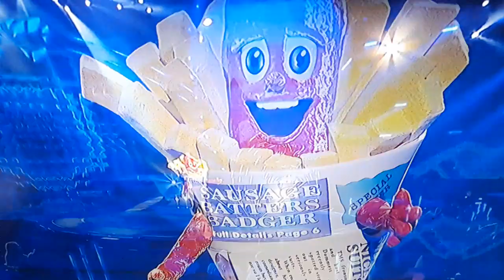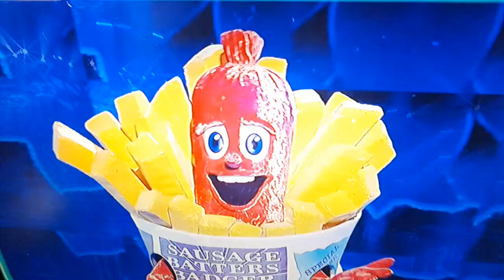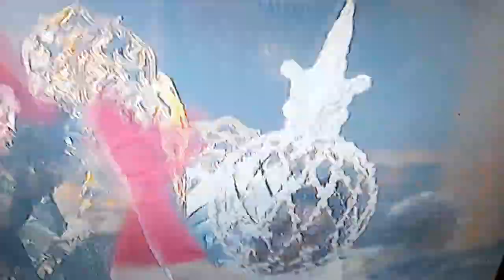TMy summer edition season 6 ep 5 (group B playoffs)